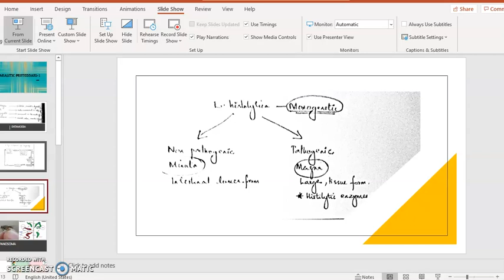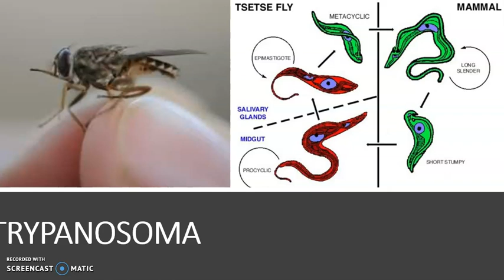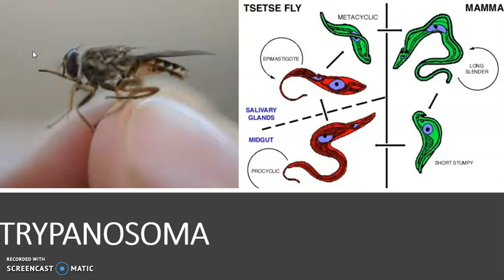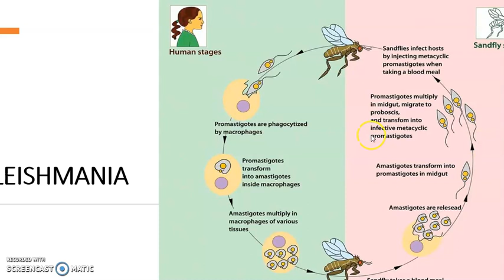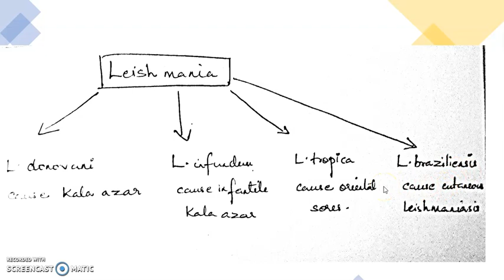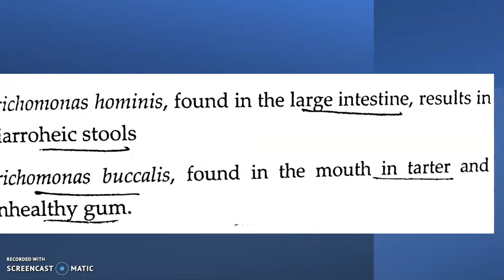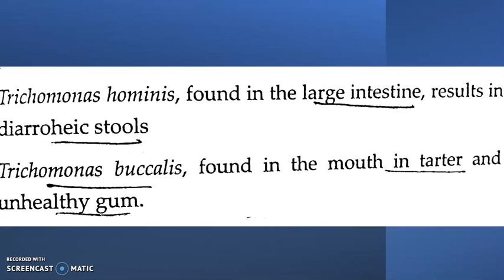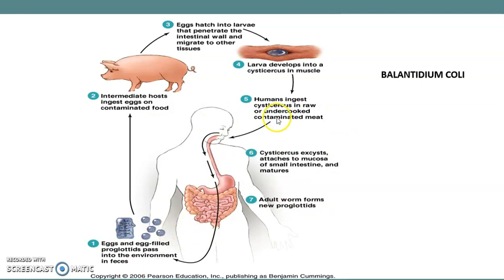parasitic protozoans-2|1|SEM 1|MGU|RSM